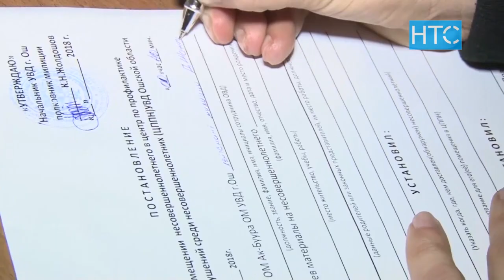Онлайн окуунун ордуна акча табуу менен алектенген жеткинчектер / 11.09.20 / НТС